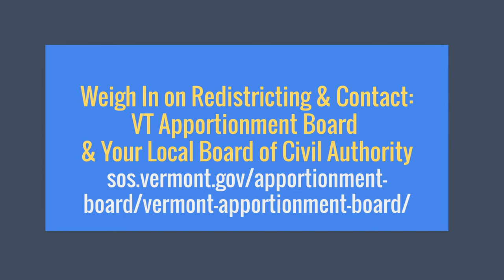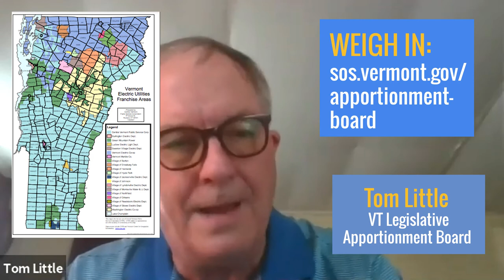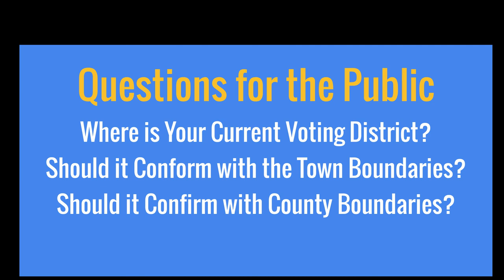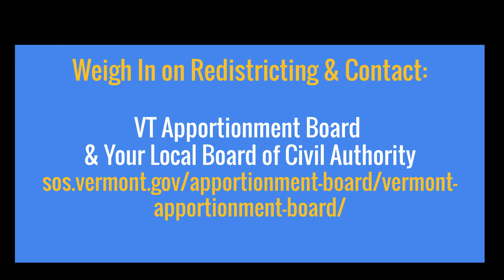Legislative Redistricting: Interview with Tom Little of the VT Apportionment Board 7/19/2021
Tom Little, Special Master of the Vermont Apportionment Board, explains why Legislative Redistricting is important and how the public can influence the distribution of House and Senate candidates and districts across Vermont.

With the delay of the 2020 U.S. Census data, the Apportionment Board must work fast to develop legislative district maps for local leaders to respond to and submit final recommendations to the Legislature for approval in early 2022.

The public is asked to weigh in on key questions:

- What is more important: making sure the populations in each district are as close to equal as possible, or allowing larger (within constitutional guidelines) differences in populations to maintain district lines closer to the status quo?

- Should your legislative district lines conform to town and/ or county boundary lines?

- Do you prefer single member house districts (one representative per a House district of around 4,300) or two member districts (two representatives in a single house district of around 8,600 people)?

- Do you prefer single member senate districts (one senator per senate district of around 21,500 people), or multi-member senate districts (two or three senators in a single district of around 43,000 or 64,500 people)?

Let the Legislative Apportionment Board know your views on these questions and on other factors you wish them to consider as they draw up proposed legislative district lines by emailing Board members at their addresses posted on the Board’s website (sos.vermont.gov/apportionment-board/contact-the-board), participating in monthly online meetings (sos.vermont.gov/apportionment-board), or mailing a letter c/o the Secretary of State’s office (Legislative Apportionment Board, 128 State Street, Montpelier, VT 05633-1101).

This is a critical exercise in our representative democracy. It happens only every 10 years – don’t miss out on it!